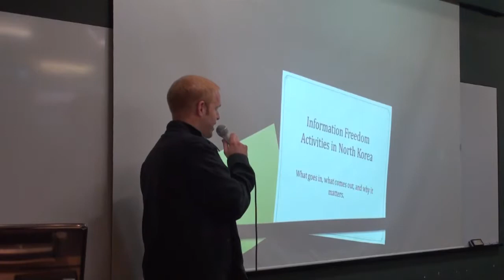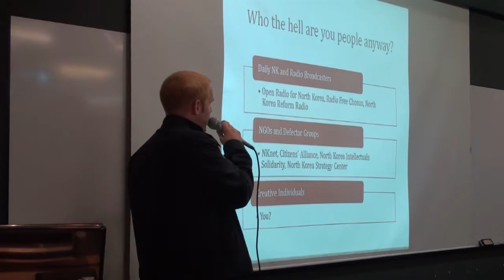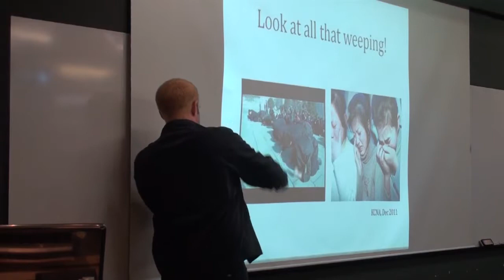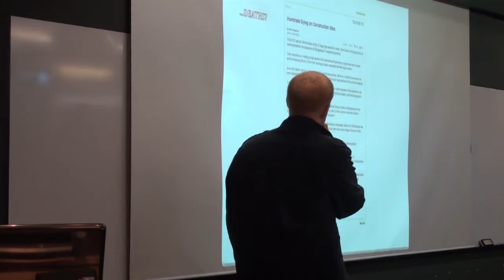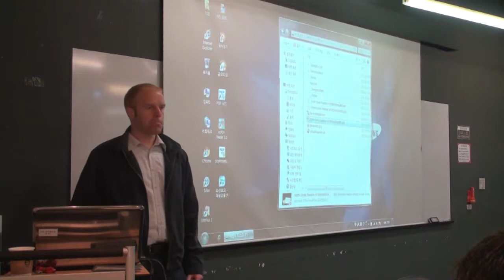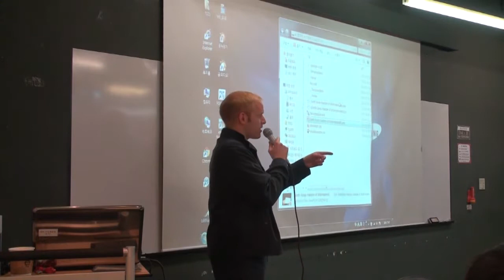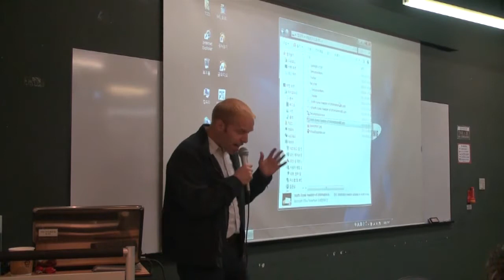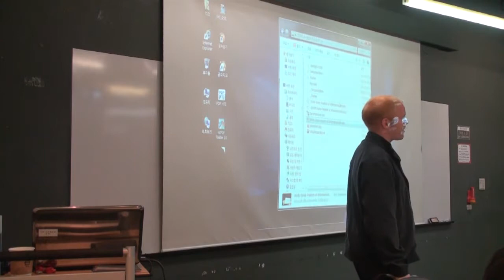Chris Green: Information Freedom Activities in North Korea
Christopher Green is the manager of international affairs at the Daily NK, an online newspaper dedicated to reporting real news from within North Korea. This talk, which was part of NKnet's Spring 2012 speaker series on North Korea human rights, runs about 43 minutes and then Chris takes lots of questions.

Read a summary of this talk or a more complete version of the timeline below at:

_Video Timeline_

4:11 What is information freedom in/for North Korea?

6:49 Why do I need to know this stuff?
- It leads to a better life.

7:37 Why do the North Korean people need to know this stuff?

8:27 Information Freedom Gang:
1 Daily NK & broadcasters (Open Radio for North Korea, Radio Free Chosun, North Korea Reform Radio)
2 NKnet, Citizens' Alliance, NKIS, NKSC
3 Creative individuals

11:52 How does Daily NK get info out of North Korea?
- defector reporters use Chinese cellphones to talk with personal networks back home

19:49 Isn't it dangerous?
- But now the NK people have an outlet. "Ultimately, they want to tell their stories, because that's what human beings want to do"

20:53 Why does this matter?
- How does the Daily NK know what its sources say is true?
  -Cross-check info handed down in Inminban from area to area
   eg: currency reform end of 2009
  -smaller stories are harder to cross-check

30:55 Case Study 2
Pyongyang's skyline looks "just like Singapore"
- the regime wants you to believe the new Mansudae apartments are really good
- many students died on construction sites
- ran out of materials to finish the interiors

35:28 Case Study 3
AP report: new hydroelectric power station will address Pyongyang power shortage
- currently it's just a dam, doesn't generate any electricity

38:11 Case Study 4
- news the KCNA doesn't bother to tell you
  -Helicopter Crash Kills NK Commerce Minister

43:41 Q: How is information circulated in North Korea, how do North Koreans share info that the government may not want them to share?

45:50 Q: Did you get to work with Hwang Jang Yop, what was he like?

46:55 Q: Any internet presence, online connectivity?

47:35 Q: Over last 7-10 years, has the paranoia about talking with each other inside NK about the government gone down?

49:26 Q: Do you provide payment to your sources, has anything happened to your sources?

51:19 Q: Are cyberattacks frequent?

52:10 Q: (Two weeks ago) Lankov said markets will bring the NK system down. Do you believe the information flow into/out of NK will partner with the markets?

53:13 Q: Why are there so many defector radio stations broadcasting to North Korea, would it be better for them to combine?

55:11 Q: What is the process becoming a source inside North Korea?

57:12 Q: Was your network of sources disrupted at the time that journalists Laura Ling and Euna Lee were caught along the border in 2009?

58:05 Q: Within the context of the recent missile failure and the US's subsequent termination of food aid, do you see North Korea's future ending in a cataclysmic way or a slow, gradual process?

59:03 Q: How widespread is the knowledge from the outside that's getting into North Korea?

1:00:16 Q: How did the North Korean media report the rocket launch failure?

1:05:50 Q: Please comment on what defectors have said about their experiences with South Korean or international media.

1:09:17 Q: What percentage of North Koreans have TVs?

1:10:42 Q: What's the history of the Daily NK?

1:12:30 Q: What's your relationship like with major international news agencies and how do they see Daily NK and how do they get their information?

1:13:39 Q: What's the utility of the views & information your provide and how do you think that could be used more effectively if more people knew about it?

1:14:56 Q: AP Bureau in Pyongyang

1:16:29 Q: What sites do you read for analysis?

1:17:38 Q: Have you seen less or more info coming out (or other trends) since Kim Jong Un came to power?

1:19:23 Q: Are there common characteristics among your sources? What kind of person steps up to do this?

1:20:49 Q: Since markets are so important to the information flow, did you have problems getting info out when they cracked down on the markets?

1:22:21 Q: Have changes in South Korea's domestic politics affected your ability to work? (Sunshine era)

1:23:38 Q: Even if the South Korean government doesn't help you, does it interfere? If you contact people in North Korea, doesn't that run afoul of the National Security Law?

1:24:32 Q: Is there still a large divide between the show city of Pyongyang and everywhere else?